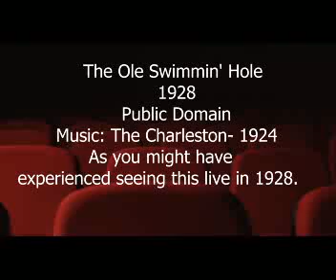The History of Oswald The Lucky Rabbit in "The Ole Swimmin' Hole" | Now Public Domain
Released in 1928, this black-and-white silent short was created by Walt Disney and Ub Iwerks during Disney's early career. Oswald was one of Disney's first animated characters, and his cartoons were instrumental in shaping the future of animation, laying the groundwork for the eventual creation of Mickey Mouse.

"The Ole Swimmin' Hole" is a fun and lighthearted adventure where Oswald and his animal friends go swimming, only to encounter a mischievous dog who stirs up trouble. The animation style is simple yet charming, with Disney and Iwerks' early talent clearly visible. Although Oswald was a beloved character, legal disputes over ownership forced Disney to leave him behind when he parted ways with Universal Studios in the late 1920s.

What makes this story even more exciting is that Oswald's "The Ole Swimmin' Hole" has now entered the public domain! This means anyone can legally watch, share, and even remix the classic cartoon. The public domain status of this work is a direct result of copyright laws in the United States, which only protect works for a limited period before they become freely available. In this case, the copyright on "The Ole Swimmin' Hole" expired, making it accessible to everyone.

Join us as we explore Oswald's journey, the significance of "The Ole Swimmin' Hole," and how the public domain helps preserve these historic works for future generations to enjoy.